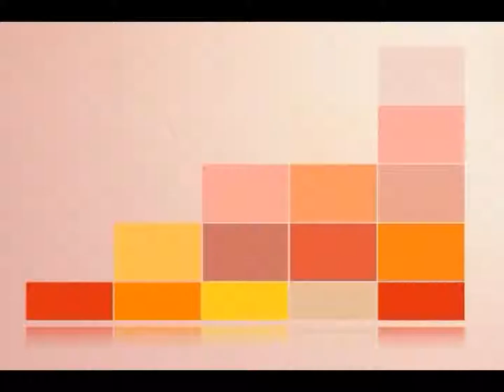Dog Vs. Rabbit!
Some cute pictures of my dog and rabbit doing the same things as thay have the same personality :D